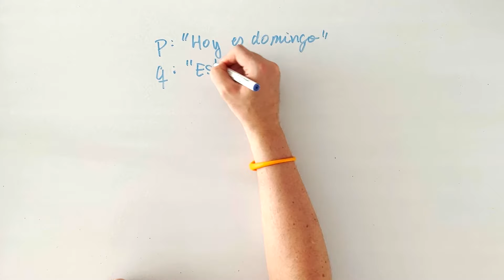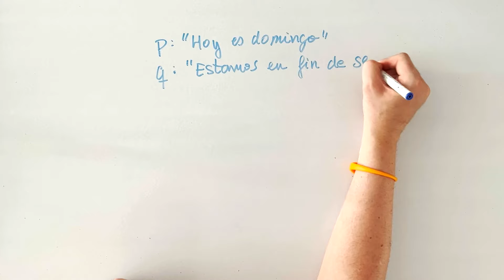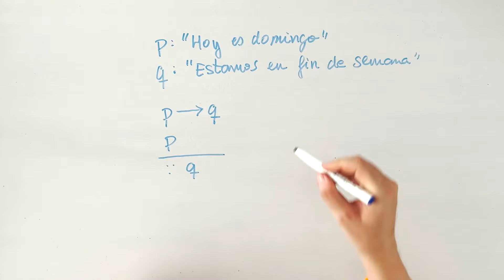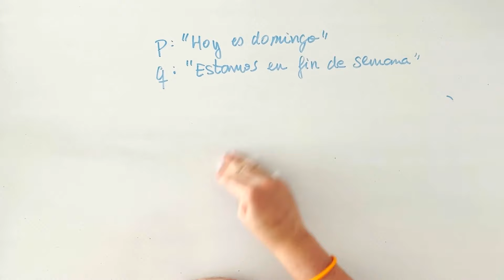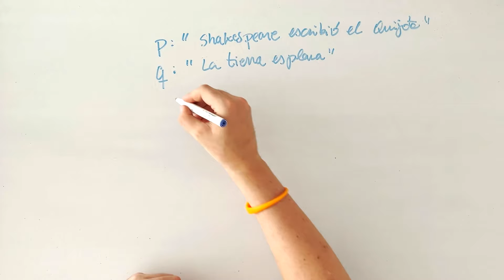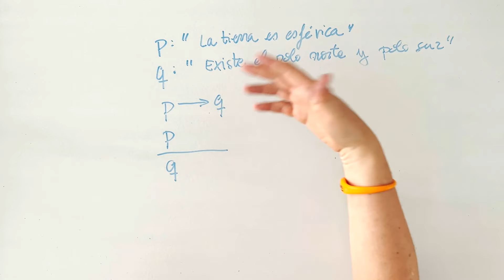🛡️ ARGUMENTOS VÁLIDOS y SÓLIDOS (Diferencias) - Lógica Proposicional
Descubre QUE ES un ARGUMENTO VÁLIDO y un ARGUMENTO SÓLIDO de lógica proposicional y COMO SE EVALUAN.

0:00 Argumentos válidos y argumentos sólidos
0:28 Validez
0:45 Ejemplo de validez (argumento válido)
3:50 Ejemplo de validez (argumento no válido)
5:25 Que es una falacia
5:44 Argumento válido con premisas falsas
6:56 Solidez
7:19 Ejemplo de solidez (argumento sólido)
7:44 Diferencias entre argumento válido y argumento sólido

Existen dos maneras de evaluar un argumento que son la validez y solidez. Con esto podemos clasificar dos tipos de argumentos, que son los argumentos válidos y los argumentos sólidos.

Un argumento válido es aquel que verifica la corrección lógica de ese argumento, es decir que verifica si el argumento está bien construido.

Podemos tener argumentos válidos con premisas falsas y también conclusiones ciertas con premisas falsas. Porque los argumentos válidos no tienen en cuenta la veracidad de las premisas.

Si queremos un criterio de evaluación más estricto y confiable debemos utilizar el concepto de argumento sólido. Los argumentos sólidos son aquellos que están bien construidos, pero que además todas sus premisas son ciertas.

Mediante los argumentos válidos y sólidos podemos evaluar cualquier construcción de lógica proposicional de una manera sencilla a través de las tablas de verdad.

Con ellas podemos analizar cuando la conclusión contradice las premisas y demostrar que el argumento no es válido. Pero si conseguimos demostrar que lo es, no significa que ese argumento sea sólido. Para ello debemos verificar que esas premisas sean ciertas.